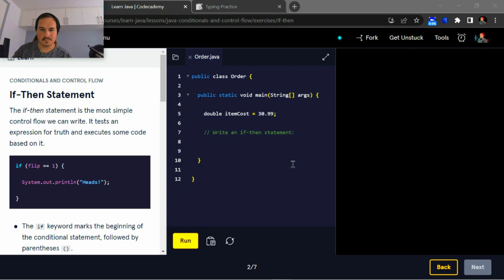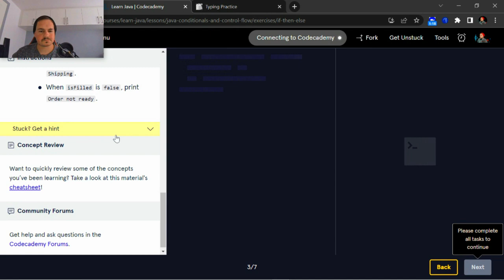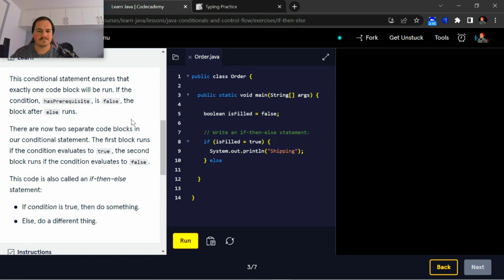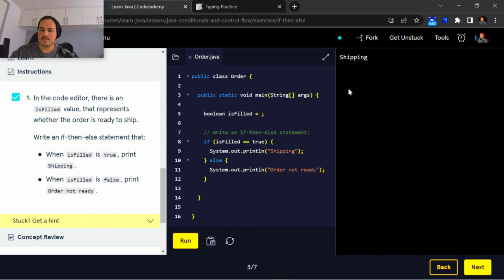Java Lesson #19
Join me on my journey of self improvement and learn
coding fundamentals through course content,
project based learning, and so much more !